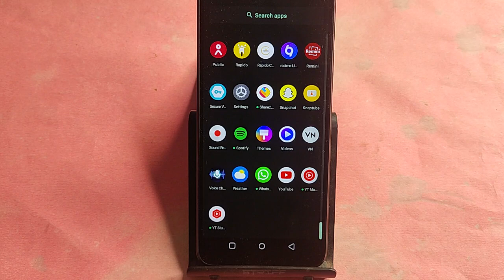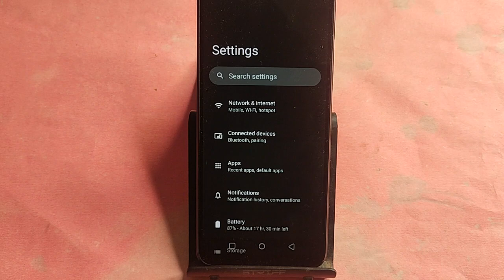Nothing 2a me data saver kaise lagaye, How to enable data saver in Nothing 2a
mobile data par lock kaise lagaye,nothing phone 2 me screen saver kaise lagaye,data warning usage kaise hataye,screen saver kaise hataye,over your mobile data limit kaise hataye,nothing phone 2 me screen saver kaise set kare,data limit kaise hataye,save data kaise use kare,1 gb data pura din kaise chalaye,moto edge 30 me data usage kaise dekhe,how to see daily data usage in notification bar,nothing phone 1 screen saver not showing

Best powerful CPU under 10k

60-Inch Tripod with Bag

7 Socket 6A Extension Board

multiplug Extension